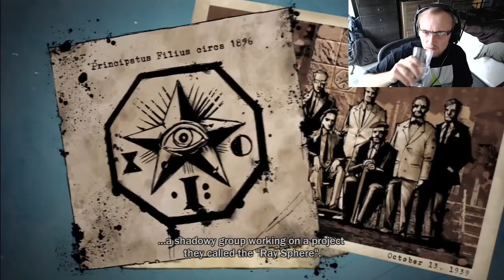INFAMOUS: LIVE LETS PLAY EP.3